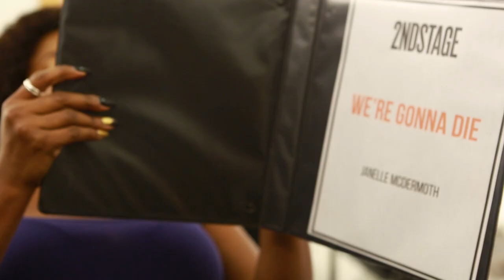We're Gonna Die - Sneak Peek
WE'RE GONNA DIE
By Young Jean Lee
Directed & Choreographed by Raja Feather Kelly
With Freddy Hall, Janelle McDermoth, Kevin Ramessar, Ximone Rose, Debbie Christine Tjong, Marques Walls